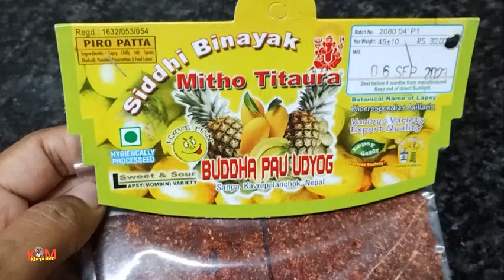সব মা তার বাচ্চাদের নিরাপদ রাখে🫂খোলা জায়গায় ময়ূর 🦚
khepi mon
Bengali
vlog video
Daily vlog
my first vlog
viral vlog
cats
peacock
train
food vlog